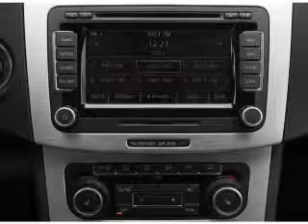2009 Volkswagen CC - Elk Grove CA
Year: 2009
Make: Volkswagen
Model: CC
Trim: Luxury
Engine: 2.0 liter inline 4 cylinder 16 valve
Transmission: 6-Speed Automatic
Color: Reflex Silver Metallic
Mileage: 15008
Address:
9776 West Stockton Blvd